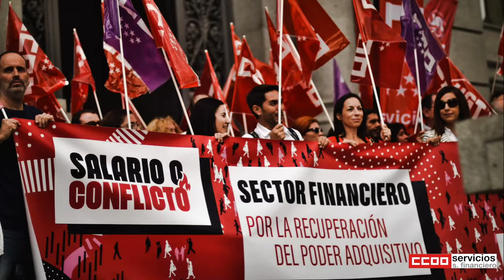Tu trabajo…. Sus beneficios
👉 Es por tu salario… es por tu salud… es por ti
🛑 Es el momento de decir basta
👍 Únete a las concentraciones, paros y huelga